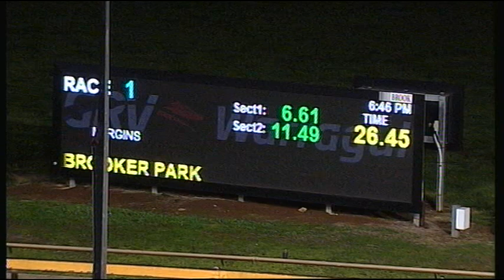WGL TUE 10 JUL 18 R1